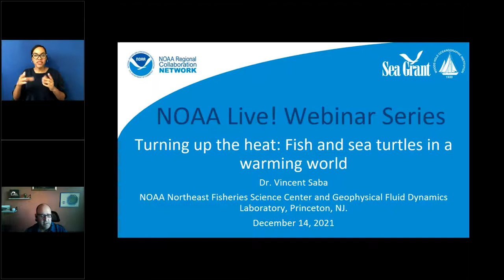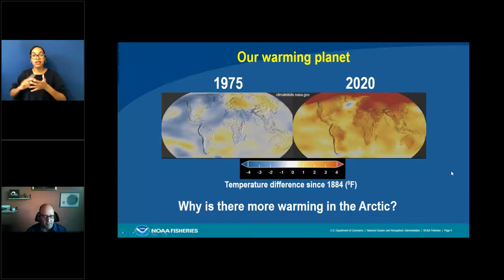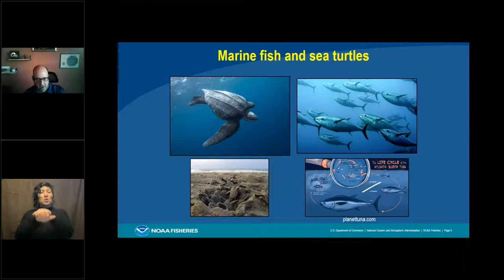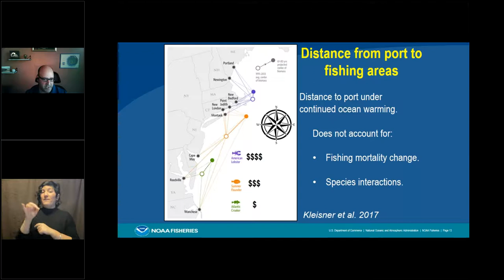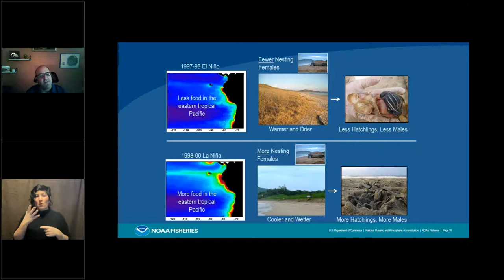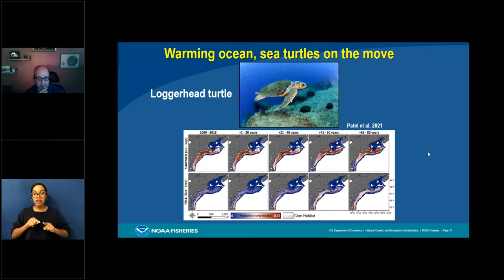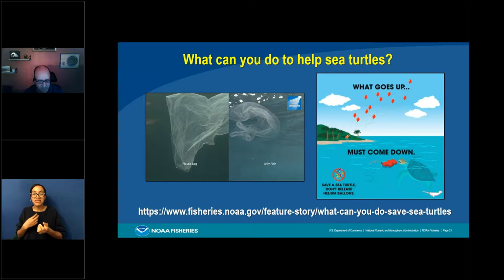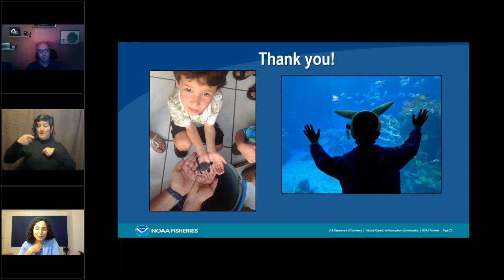NOAA Live! 107- Turning Up the Heat: Fish and sea turtles in a warming world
From microscopic plants to large whales, climate change is affecting all ocean life. There are many ways in which climate change can affect ocean ecosystems but during this webinar, we will investigate the effects of warming temperatures on marine fish and sea turtles. Marine fish spend all of their life in the water but did you know that sea turtles must lay their eggs on beaches? We'll explore how our warming planet affects fish and sea turtles in very different ways.  (Recorded December 14, 2021)

Vincent Saba at NOAA's Northeast Fisheries Science Center in Woods Hole, MA and NOAA's Geophysical Fluid Dynamics Laboratory at Princeton University in Princeton, NJ